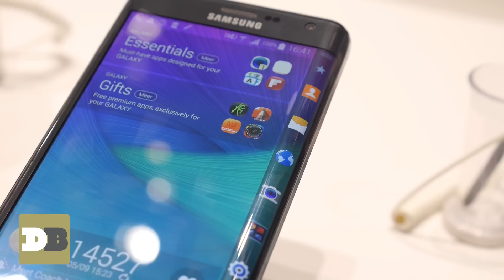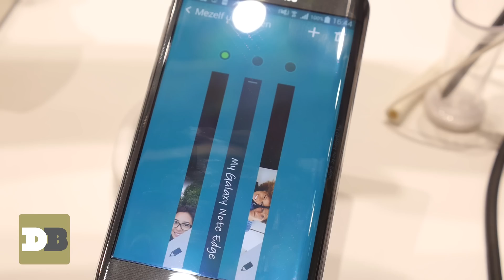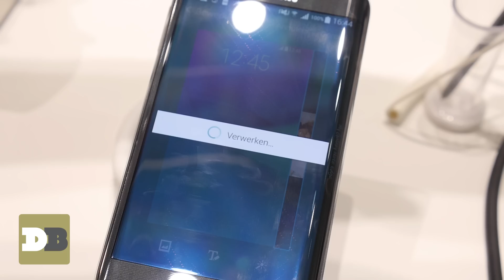Samsung Galaxy Note Edge - IFA 2014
Samsung lanceerde naast de Galaxy Note 4 een opvallende andere smartphone. De Note Edge heeft een afgerond beeldscherm, waarbij de rand gewoon als touchscreen te gebruiken is. Da's gek, maar cool!

Draadbreuk is de meest frisse techsite van Nederland met nieuws over technologie, reviews van de tofste gadgets en video's met ongezouten mening over smartphones, tablets, notebooks, camera's en speakers. Zelfs als er een snoertje aan zit.